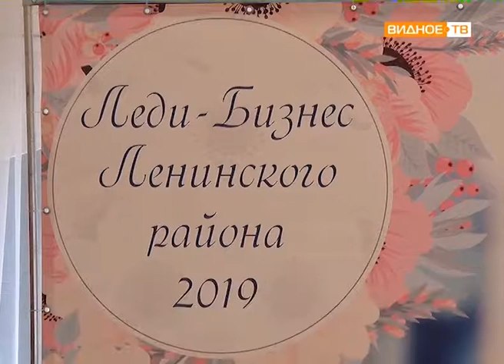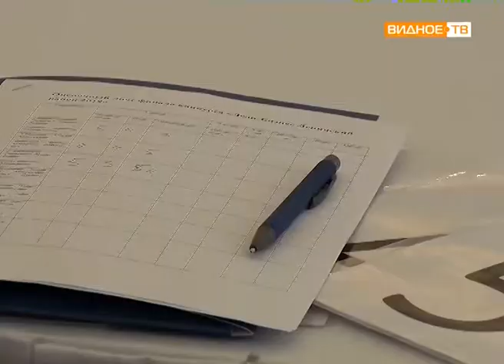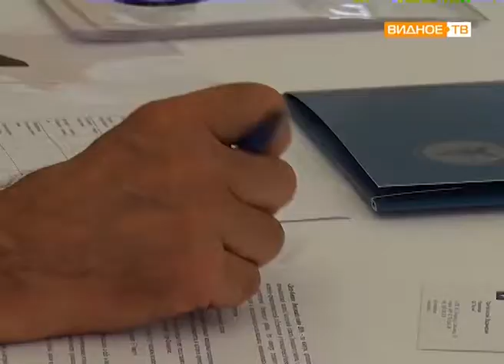«Леди-бизнес» - финал районного конкурса женщин-предпринимателей